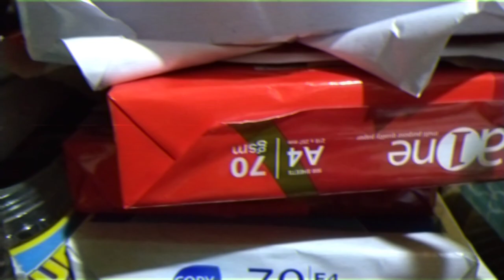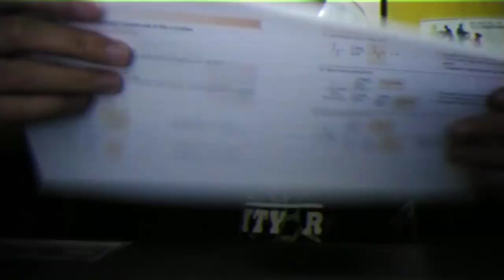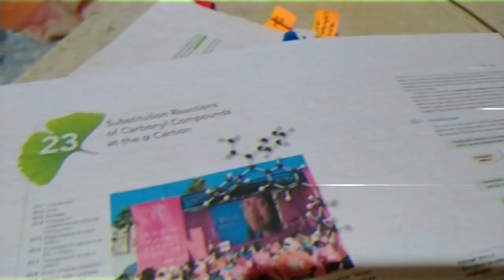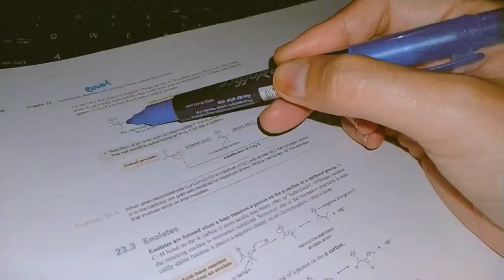just good/productive days (with friends 🤍)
🟢 astraeabub is online...

00:00  intro
00:15 productive day
02:20 warm night
04:16 day with my ft friends
09:44 studying outro

Huy haha. The people in this video probably wouldn't see this but tysm for the food and the good laugh. whehehehe.

fran vasilić - television / so far so good (slowed + reverb)

good days, productive days, bschem students, food tech students, good day with friends, silent vlog, silent vlog with friends